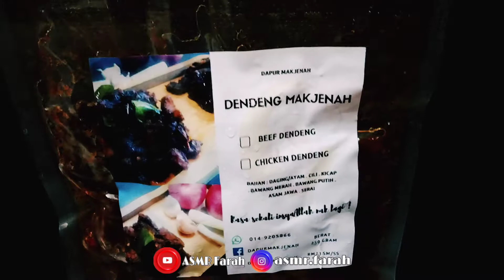ASMR | FOOD REVIEW | DENDENG DAGING MAKJENAH | EATING SOUND | EATING SHOW | NO TALKING | EPI 4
Hi guys!

Assalamualaikum!

Video kali ni saya makan dan buat review masakan dari DAPUR MAKJENAH

-  Food Review | DENDENG DAGING MAKJENAH -
SANGAT SEDAP GUYS !
RUGI KALAU KORANG TAK CUBA !

Rasa sekali insyaAllah nak lagi !

JOM DAPATKAN NYA!!!

Untuk dapatkan DENDENG DAGING MAKJENAH ni korang boleh tekan link di bawah ni

HARGA -  RM23 SM/SS      BERAT - 250GRAM

Ini video rakaman ASMR eating show or earting sounds.
Tolong jangan tengok kalau korang xsuke ye ☺️

Jom follow saya! ♥️

Autonomous Sensory Meridian Response (ASMR) is a calming, pleasurable feeling often accompanied by a tingling sensation. This tingle is said to originate in a person’s head and spread to the spine (and sometimes the limbs) in response to stimulation. The stimuli that trigger ASMR vary from person to person. Some of the most common ones include whispers, white noise, lip smacking, as well as brushing, chewing, tapping, scratching, and crinkling.

I hope I can help you guys got positive feelings and feel relaxing while watching my ASMR video.